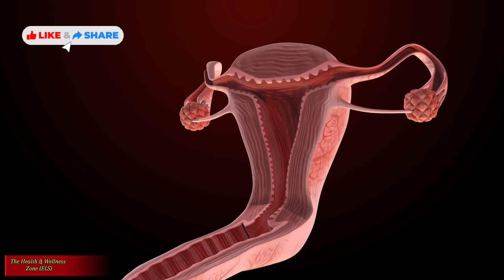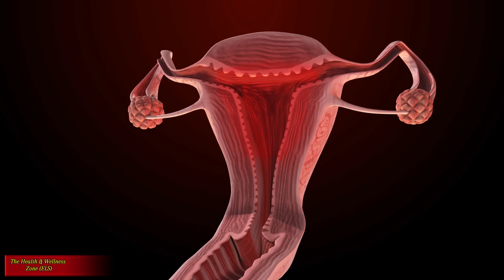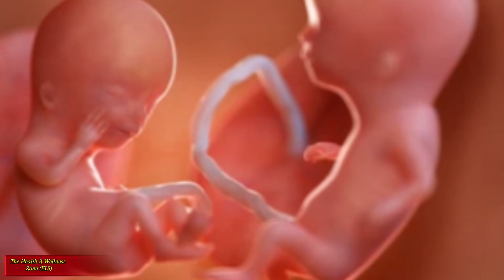Getting Pregnant While Already Pregnant! Shocking Superfetation Explained!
Ever heard of getting pregnant while already pregnant? Meet superfetation, a real, ultra-rare phenomenon where a second egg is fertilized during an existing pregnancy. In this video we break down how superfetation happens, why it’s nearly impossible, documented cases from around the world, diagnosis methods, and the risks for babies conceived at different times. Perfect for medical mystery fans and anyone curious about rare pregnancies, twins, IVF surprises, and neonatal outcomes.